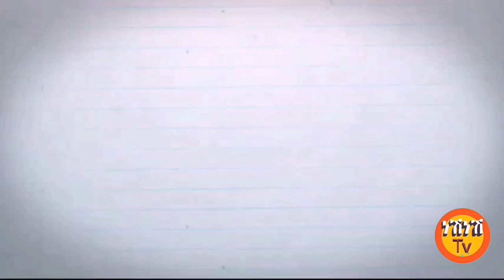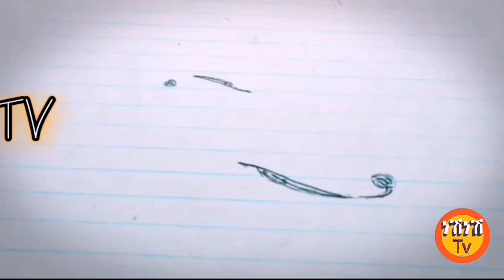ናይ ልብያ ዘለዉ ኣሕዋትና እንታይ ንግበር ? New video Neshnesh Tv 2019